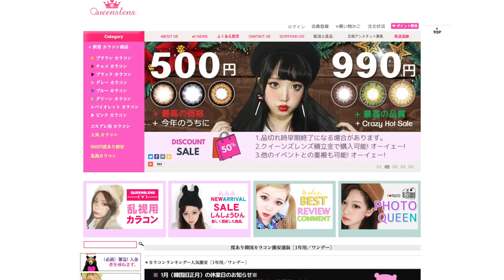♡QUEENSLENS 韓国カラコンレビュー♡BY MAKEUPJP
👑QUEENS LENS👑

♡♡♡ FOLLOW ME ♡♡♡
younow     :  sandytam24jpn
musica.ly  : sandytam24jpn
snap chat  :  sandytam13